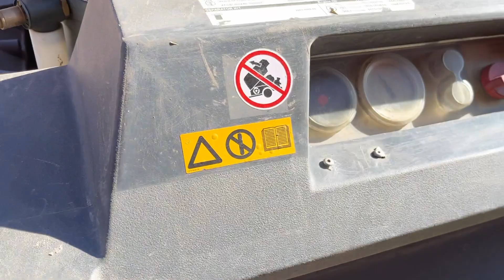Köp Kompressor Atlas Copco XAS 97 på Klaravik